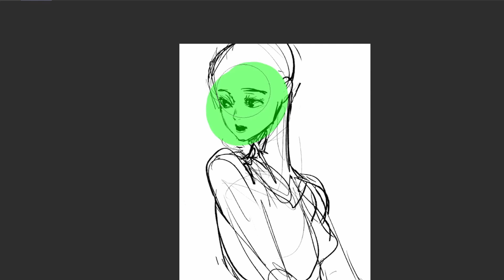Black and White Speed Drawing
Still sick but there was a challenge to just use black and white so I wanted to try it XD

Music used
Familiar - by Jonny Easton